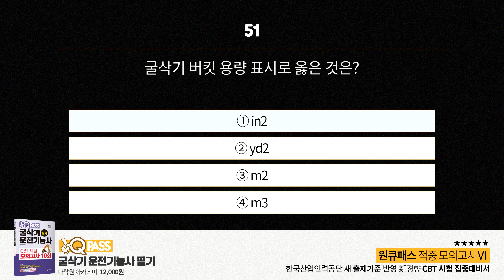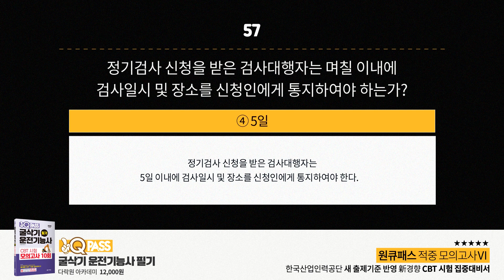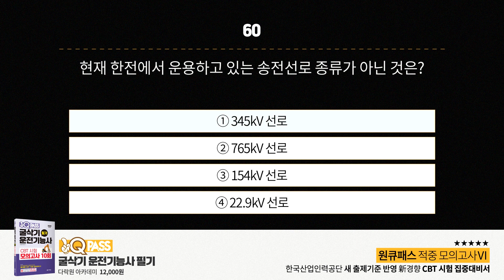[굴삭기 자격증] 원큐패스 굴삭기 운전기능사 필기CBT모의고사 10회 Ⅵ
굴삭기 운전기능사 필기
원큐패스 적중 모의고사 51~60

한국산업인력공단 출제기준 반영
신경향 CBT 시험 집중 대비서!
2020년에도 원큐패스로 굴삭기운전기능사 필기
한 번에 패스하세요 :)

■ 원큐패스 굴삭기 운전기능사 필기 CBT 시험 모의고사 10회
■ 12,000원